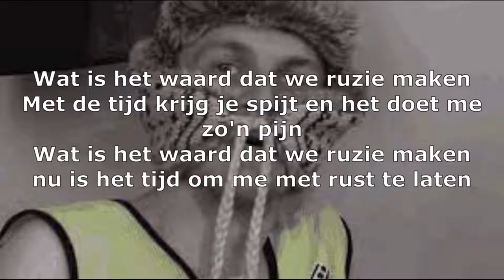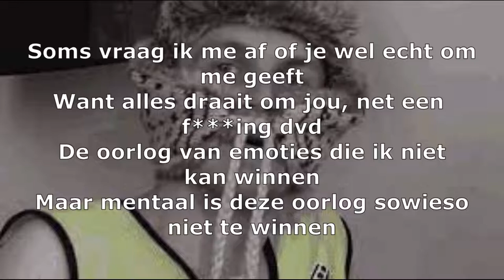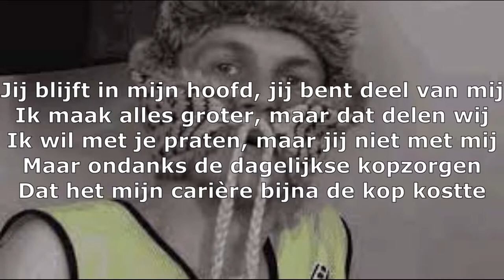Milan Knol - Paracetamol (Lyrics)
Zet ook zeker het belletje aan ; )